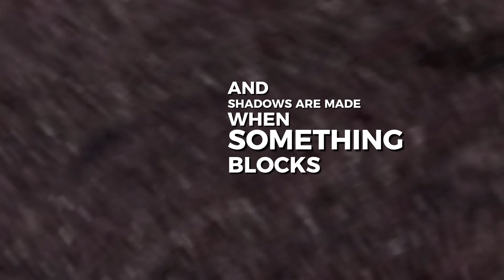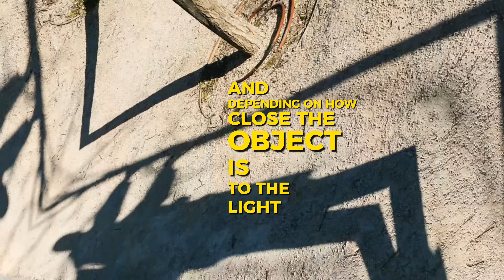How Are Shadows Made? (Facts for Kids)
In this educational video for kids, we'll explore the question, "How are shadows made?" Learn interesting facts about shadows and discover the science behind their formation.

Join us on this fun and educational adventure to understand what shadows are, how they're made, and why they're important. This is a great video to watch with your children or for teachers to use in the classroom. Let's shed some light on shadows!

Perfect for curious little minds, this lesson will help kids understand the science behind shadows in a fun and engaging way.

Made for kids, by kids...just like YOU :)